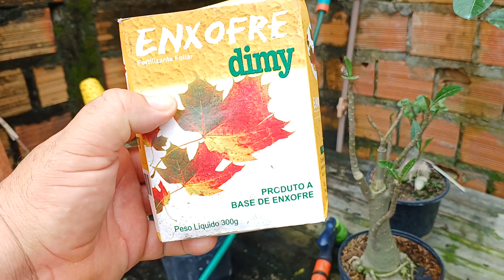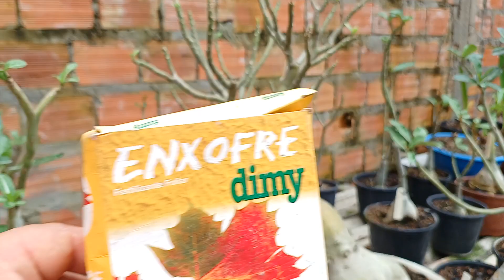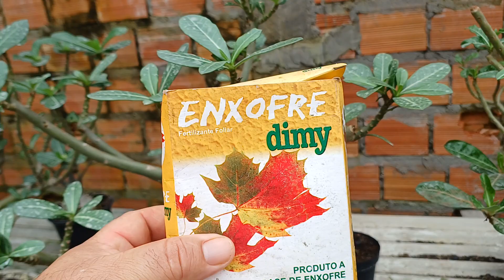Fudicida top de linha Usei e provei